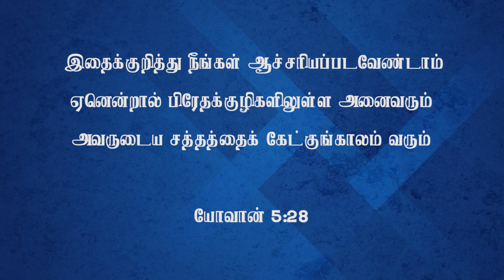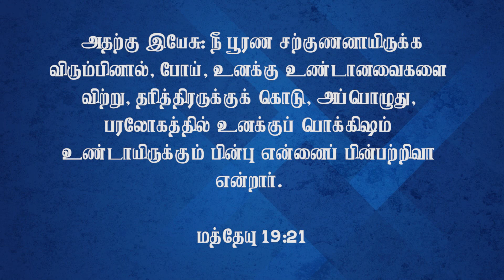யாருக்கு நன்மை செய்கிறீர்கள்…? | End Time Message | christianmessage Tamil | Rev .Elsie Daniel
In This video :
All the situations in the world today point toward one important event: the coming of the Lord Jesus Christ.  As Christians are we prepared to meet our Saviour. Join with us as we start off a checklist from the Bible to help you analyse if you are rapture ready.

 யாருக்கு நன்மை செய்கிறீர்கள்…?|Christian Message in Tamil Rev Elsie Daniel ZFT Church
𝐀𝐛𝐨𝐮𝐭 𝐑𝐞𝐯. 𝐄𝐥𝐬𝐢𝐞 𝐃𝐚𝐧𝐢𝐞𝐥 :
Rev. Elsie Daniel has a passion for God’s Word and loves to teach people how they can engage with it for themselves. She also serves as the Director of Derek Prince Ministries, India and Srilanka. Pastor of ZFT and SOHW, with her husband Pastor Daniel Prabakaran over the last 27 years. They have traveled across India and other parts of the globe equipping the pastors with the truth from the living word.